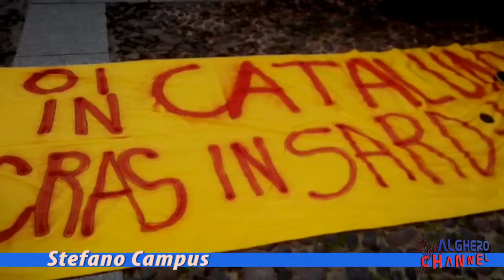intervista a Stefano Campus presidente dell'omnium Cultural de L'Alguer